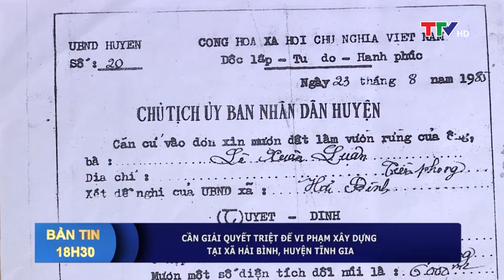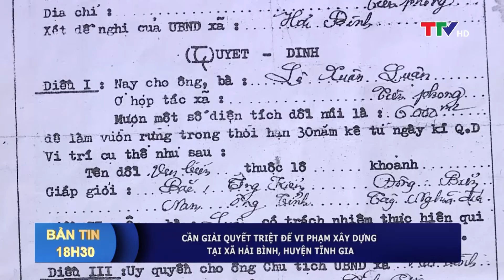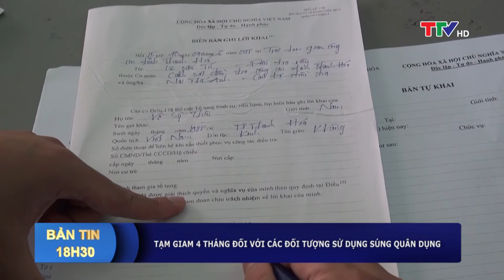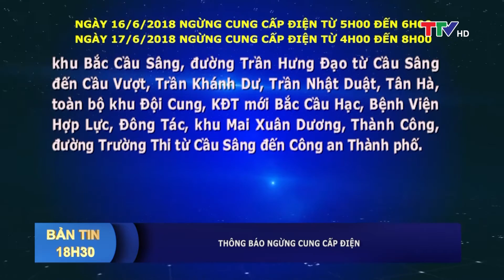Bản tin 18h30 ngày 15/06/2018